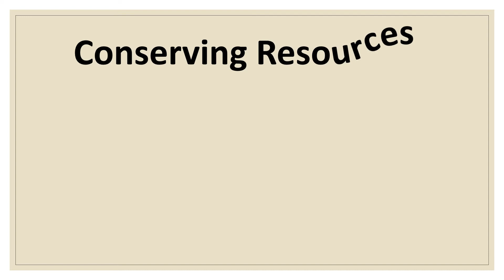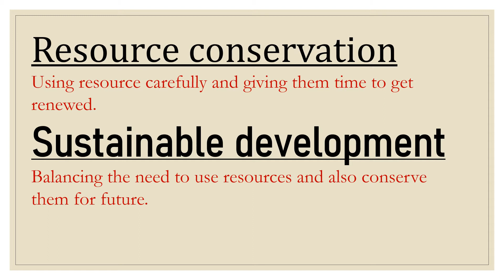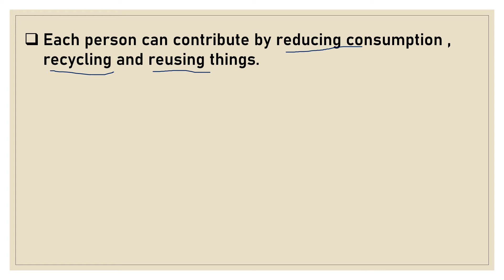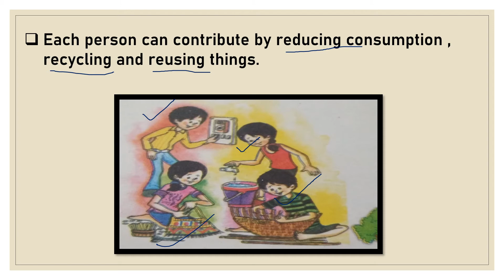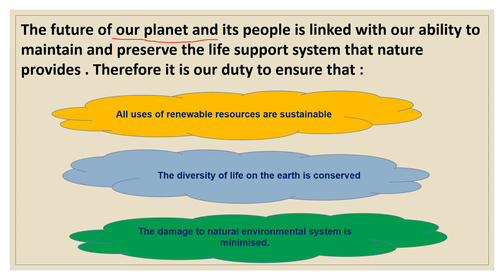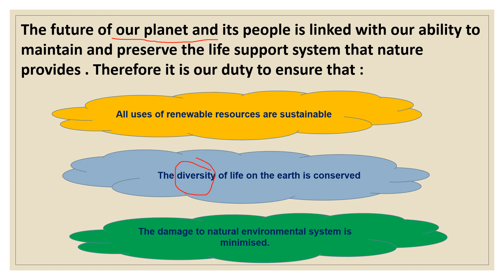class 8 Geography Chapter-01 |Resources| Conserving Resources | NCERT| sakshi's vidya sadhna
/playlist?list=PLF9yC_tSdW_GGRNykhoZsuU57E3yHYH9g

Environment#NCERT#CBSE#Study#Social Science#Class 7

# Components of Environment#Natural Environment#Human Environment#Human Made Environment#Surroundings#Biotic#Abiotic#Lithosphere#Atmosphere#Hydrosphere#Biosphere
What is Environment?Ecosystem NCC Pond Ecosystem#World Environment Day#Barter System
Why is our enviornment is changing?
Study Social Science#Lockdown Study Series|G.k.hello everyone,

This is NCERT Class 8 Geography , Chapter - 01 part -3
# RESOURCES #

In this video we shall study about :
Conserving Resources
Resource conservation
Sustainable development